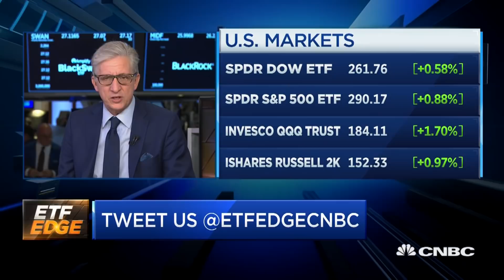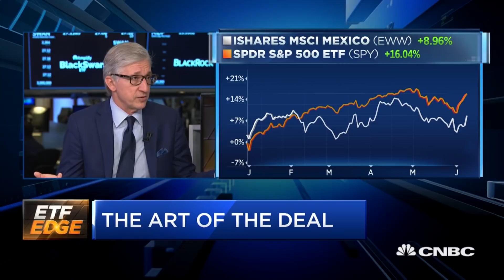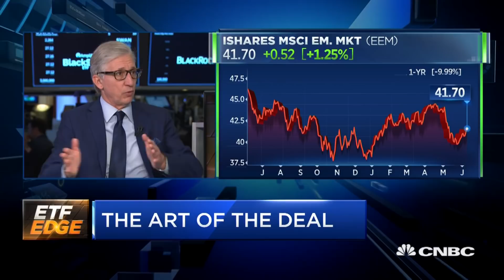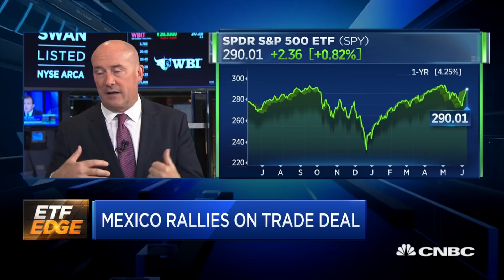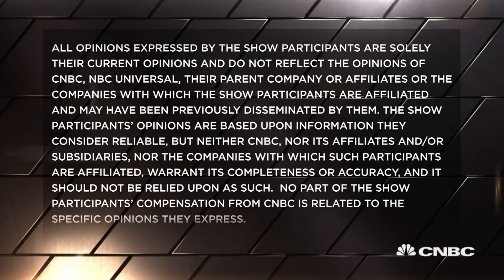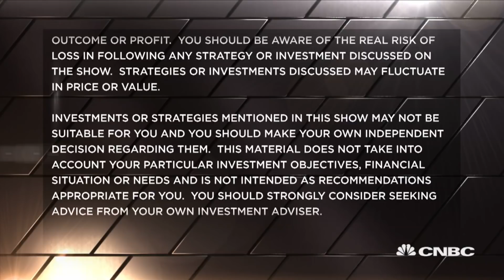Here are the ETFs with the most exposure to Mexico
Christian Magoon of Amplify ETFs and Tom Lydon of ETFTrends.com discuss the performance of exchange-traded funds with the highest exposure to Mexico with host Bob Pisani.